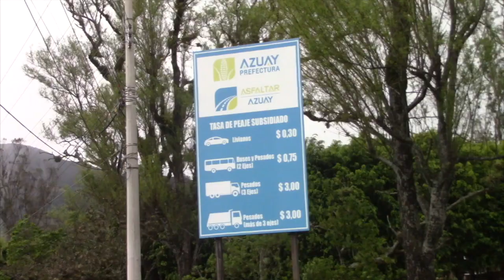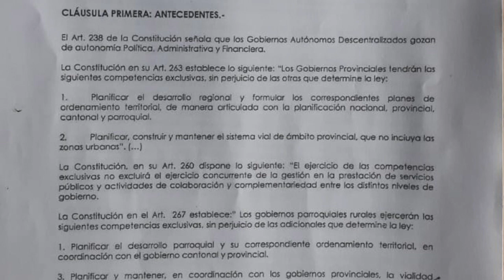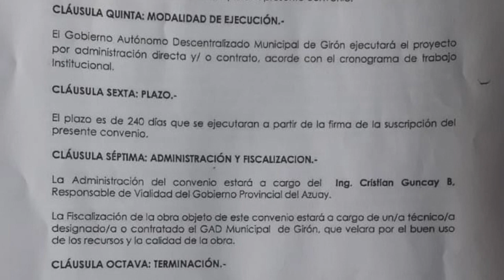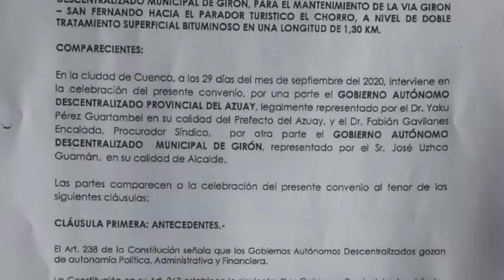Entrevista con el gerente de ASFALTAR-EP referente a la vía hacia El Chorro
El ingeniero Paolo José Carpio, gerente general de la empresa pública ASFALTAR, a cuyo cargo se encuentra la vía hacia El Chorro, por la cual los usuarios pagan peaje; dio declaraciones luego de la reunión mantenida con representantes del lugar, quienes desde este sábado 12 de junio anuncian la toma de la estación de peaje exigiendo la atención y mantenimiento vial hacia las comunidades. El gerente se refirió al diálogo mantenido, como también a la solución que plantean ante el problema y la incredulidad de los habitantes.